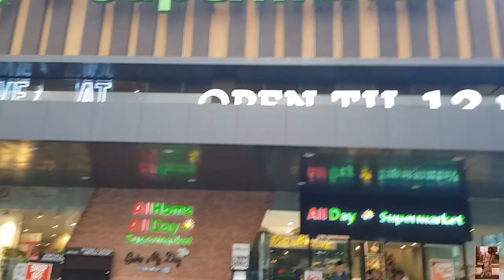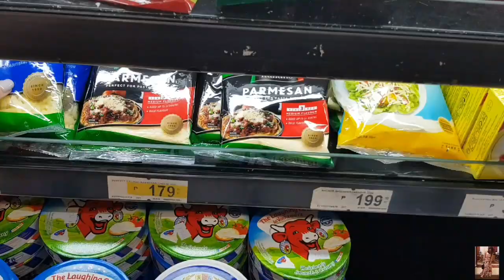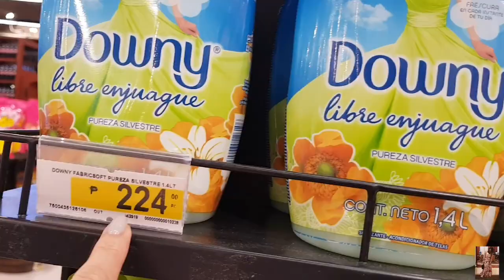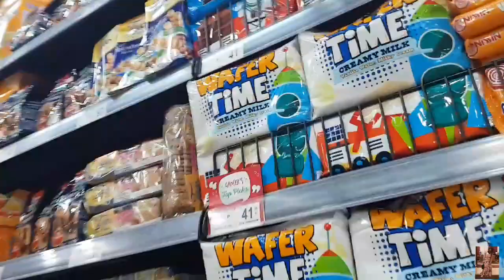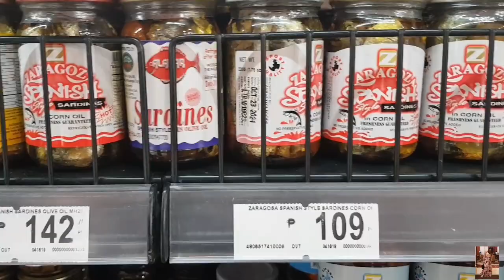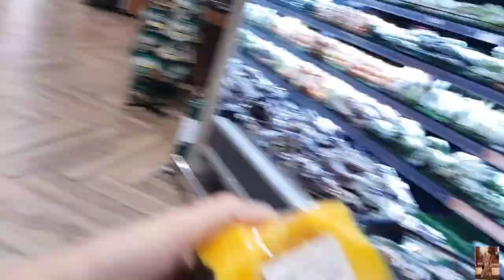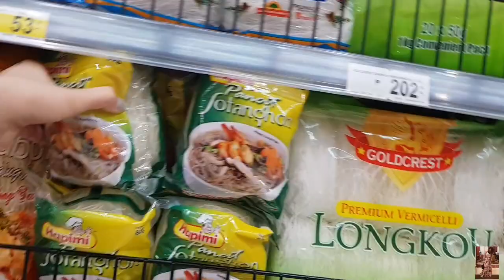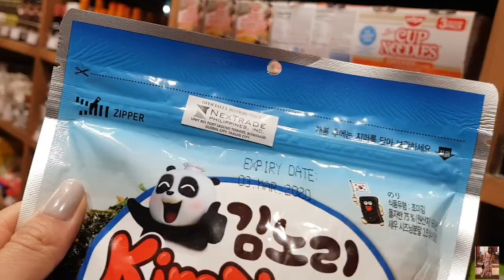ALL HOME / ALL DAY SUPERMARKET LIBIS